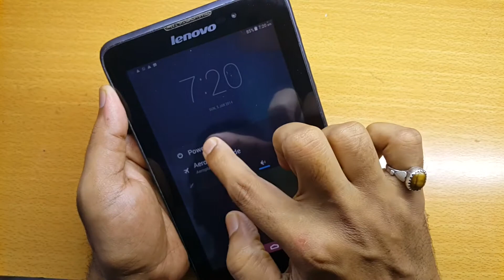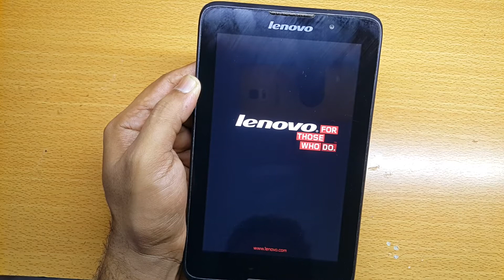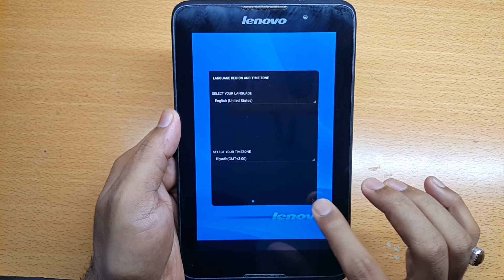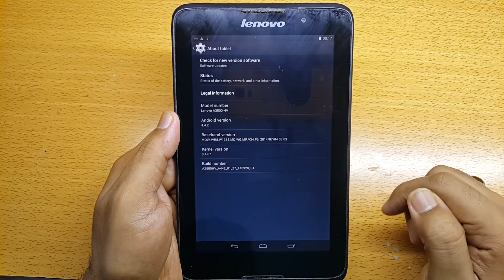Lenovo Tablet A7-50 A3500 hv Hard Reset | Factory Reset | Pattern Unlock فك قفل Done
Lenovo Tab A7 50 A3500-hv hard reset, forgotten password reset, pin unlock,  factory reset, pattern lock remove, فك قفل hang on logo, restart only, stuck at boot screen problems are solved by formatting  by key combination
a3500-hv hard reset
lenovo a3500 stuck on logo screen
SP MOBILE TECHNICIAN
Warning